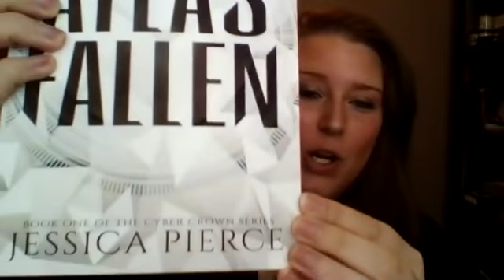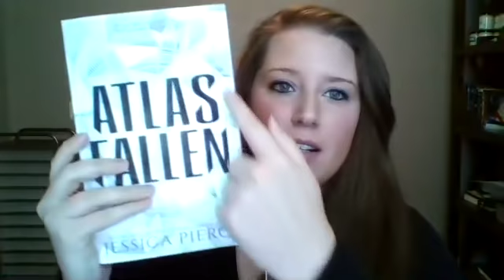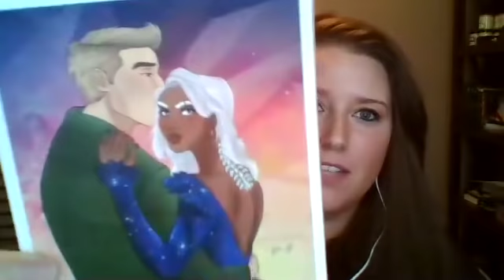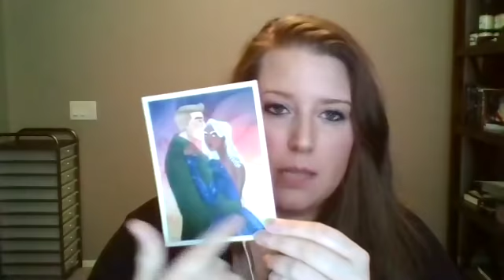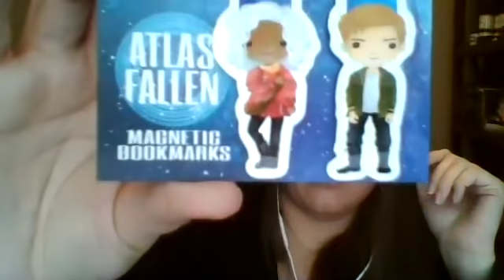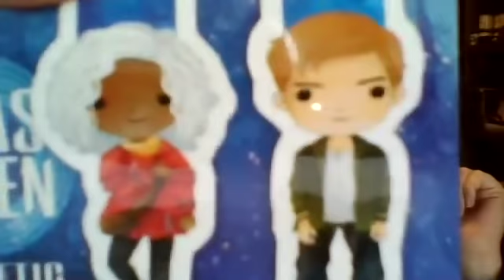Instagram, Swag, and Launching Your First Book as a New Author with Jessica Pierce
Today we welcome YA author Jessica Pierce to the show. She has had a great deal of success with some methods we've not mentioned in prior episodes, including doing giveaways of unique swag, and using Instagram to spread word of mouth. She'll be discussing that, as well as talking about how he put together a successful launch for her first book.